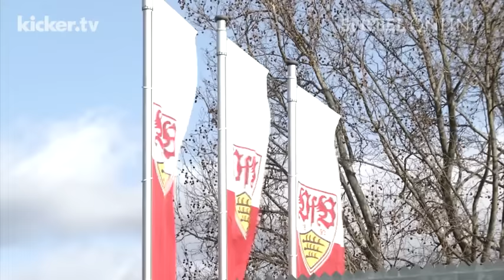Didavi ist der Fixpunkt des Stuttgarter Aufstiegs - kicker.tv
Seit der F-Jugend spielt Daniel Didavi mit kurzer Unterbrechung für den VfB Stuttgart. Zuletzt befanden sich die Schwaben aber in einer Dauerkrise, erst seit Jürgen Kramny am Ruder ist, läuft es wieder am Neckar. Spielerisch sei man mit allen Mannschaften mit Ausnahme von Bayern und Dortmund "mindestens auf Augenhöhe". Didavi ist dabei der Fixpunkt. Doch nun droht der Abschied im Sommer. Im kicker-Interview (Montagausgabe) gibt er Antworten.